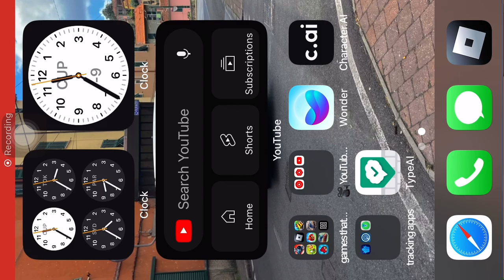Paris glitch in train conductor world